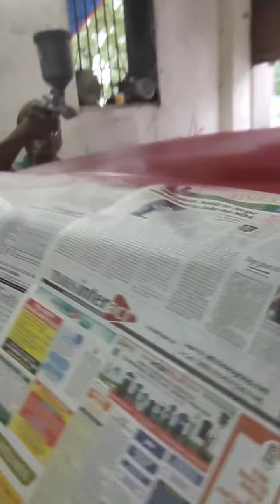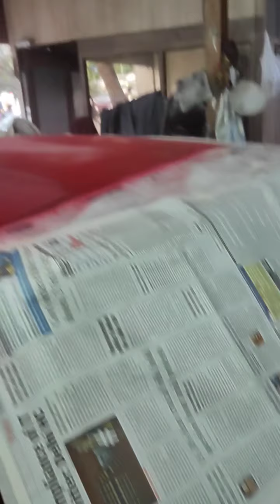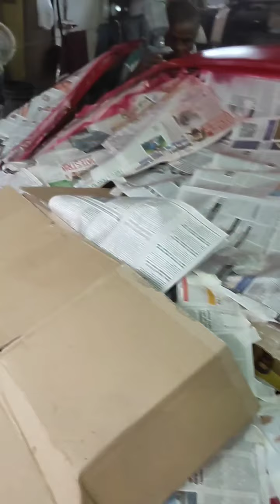fiat palio repaint top#Mumbai car painting | Car Painting Denting